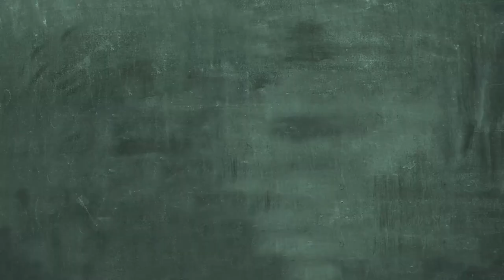TV30 Caribbean Cooperative MRV HUB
Caribbean Cooperative MRV HUB